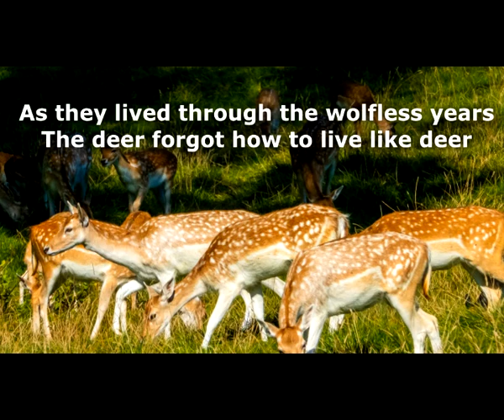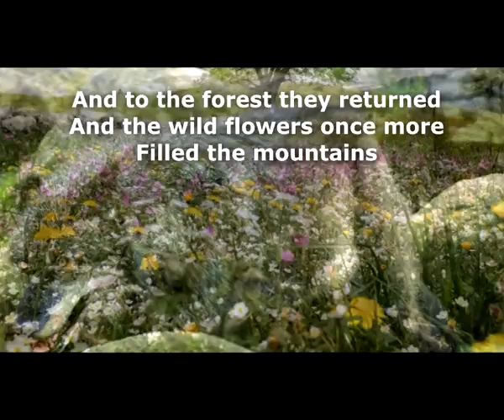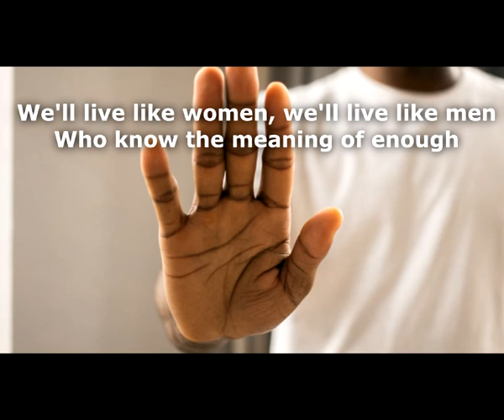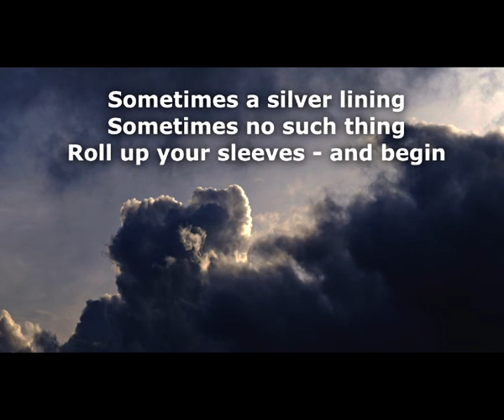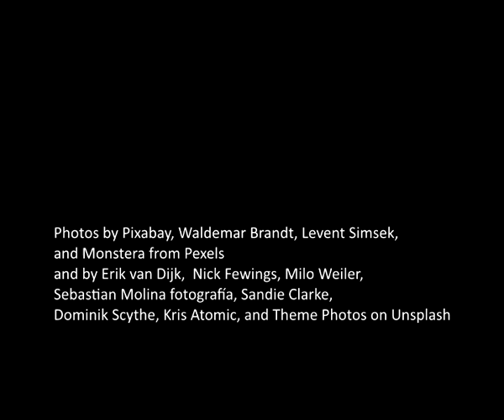The Wolfless Years - Chris Wood